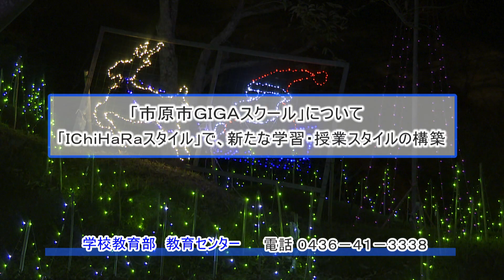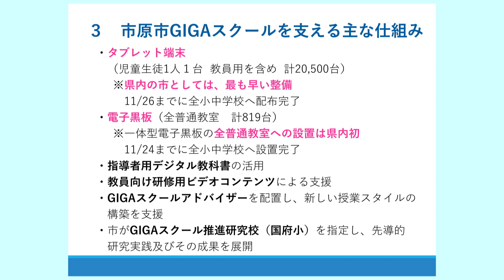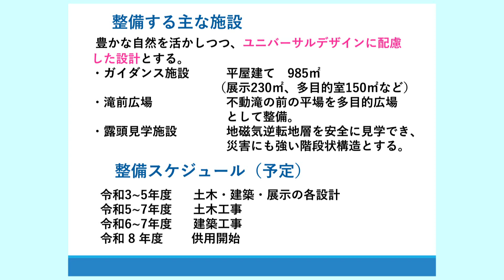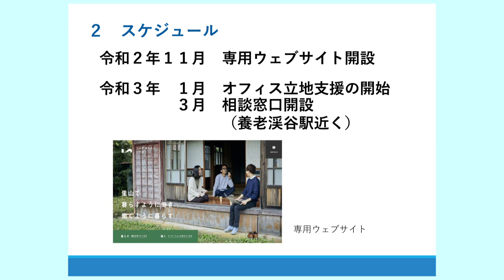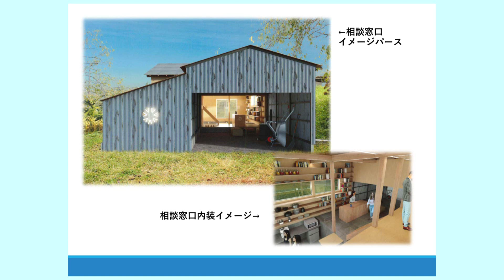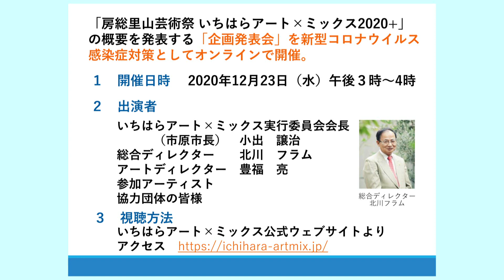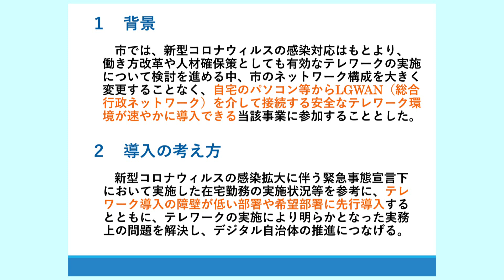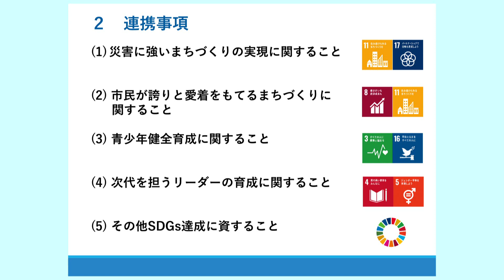【千葉県市原市】令和2年11月27日 市長定例記者会見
令和2年11月27日に実施した市長定例記者会見の動画です。
【案件】
１　「市原市GIGAスクール」について　「IChiHaRaスタイル」で、新たな学習・授業スタイルの構築
２　養老川流域田淵の地磁気逆転地層整備基本計画を策定
３　「房総里山芸術祭 いちはらアート×ミックス2020+」企画発表会をオンラインにて開催
４　市役所にテレワークを導入  ～自治体テレワーク推進実証実験事業～
５　市原市と一般社団法人市原青年会議所がSDGs達成に向けて包括連携協定を締結

「市原市ＧＩＧＡスクール」について、ご説明いたします。

本市では、誰一人取り残すことなく、公正に個別最適化された学習環境や学びの保障を実現するため、全庁を挙げたプロジェクトチームを組織し、他市に先駆けて、ＩＣＴ環境の整備に取り組んでまいりました。

その結果、県内の市としては最も早く、全児童生徒に１人１台のタブレット端末の学校への配布を、さらには小中学校の全普通教室に電子黒板の整備を完了しました。
併せて、高速インターネット環境等の整備も図っております。

市原市のＧＩＧＡスクールは、単に機器の整備を目的とするものではありません。

これらを活用して、「学力を基礎として、必要な情報を収集・分析し、それらを活用し主体的に課題解決する子どもの育成」を目指し、これまでの教育実践と、恵まれたＩＣＴ環境を最大限活用したベストミックスにより、新たな学習スタイル・授業スタイルを構築してまいります。

この考え方を市民にわかりやすく浸透させ、市内各小中学校において統一的に取組を進めるため、市原市独自の「IChiHaRa(いちはら)スタイル」を設定し、ローマ字表記の「Ｉ」「Ｃ」「Ｈ」「Ｒ」を頭文字とした、４つの段階を示しました。

これに基づき、各学校において効果的かつスピード感を持って、シームレスに取り組みを展開してまいります。

また、ハード面での環境整備を最大限に活用してもらうため、教員向け研修用ビデオコンテンツを作成するとともに、新たな授業スタイルの構築に向けた支援を行うＧＩＧＡスクールアドバイザーを新たに配置するなど、教員への支援策も講じています。

このほか、小規模学級特認校として情報教育の実績を積み上げてきた国府小学校を、新たに市原市のＧＩＧＡスクール推進研究校に指定しました。他の学校に先駆けた先導的な研究実践を行い、その取組を市内全小中学校へと展開してまいります。
市原市の小中学校に通う全ての子供たちが希望を持ち、夢に向かって挑戦できるよう、新しい時代に求められる能力の育成を図ってまいります。

養老川流域田淵の地磁気逆転地層の整備基本計画について、ご説明いたします。

昨年度までに市で取得した県道市原天津小湊線から養老川までの緩やかな沢沿いの約２８,５００㎡の土地に、駐車場、ガイダンス施設、川沿いの露頭まで約５００ｍの園路、露頭見学施設などを整備し、令和８年度に全面供用開始をする計画を定めました。

計画策定にあたっては、現状と課題を分析し、そこから目指すべき姿、導入施設、展示のあり方について、茨城大学の岡田教授を委員長とする研究者、教育者、観光関係者で組織する市原市地磁気逆転地層保存活用検討委員会で検討を行う中に、文化庁、千葉県、地元町会、小中学校の教職員、チバニアンガイドも同席し、意見集約に努めました。

ガイダンス施設は、この地層が世界的に貴重なものであることを露頭見学の前にしっかりと学んでいただくために、整備エリアの入り口に建設します。そこでは、映像などで、地球の仕組みから地磁気逆転の仕組み、房総半島の地質の特徴、最新の研究情報の紹介をわかりやすく展示します。

そして、地層付近の見学環境は、度々増水する養老川沿いということもあり、階段型護岸整備の手法を取り入れたものとし、地質年代の境界指標となる白尾(びゃくび)火山(かざん)灰層(ばいそう)に触れることができる高さに設計します。

今後は、この整備基本計画に基づき、土木や建築、展示の設計を令和３年度から５年度に行い、整備工事を５年度から７年度に施工し、８年度供用開始を目指します。

地球上でのこの貴重な場所を将来に確実に残していくためにしっかりと整備を行い、基本テーマとした「大いなる自然と文化を学び、継承するチバニアン体感フィールド」を体現してまいります。

いちはらライフ＆ワークコミッションの設立について、ご説明いたします。

令和2年3月に観光庁の観光地域づくり候補法人として登録され、市原市観光協会を母体とする市原ＤＭＯが、本市南部地域への移住やオフィスの立地を検討している個人と企業をワンストップ体制で支援する「いちはらライフ＆ワークコミッション」を設立します。

新型コロナウイルス感染症の流行に伴い、個人の地方移住や首都圏企業のオフィスの分散化の動きが加速しております。
本市の南部地域は、都心から車で１時間程度の距離にありながらゴルフ場や高滝湖、養老渓谷などの豊かな自然を有し、廃校や里山を活用した「いちはら×アートミックス」などの地域を巻き込んだ芸術活動が盛んであり、移住を検討される方々には選択肢の一つになるのではないかと思われます。

そこで、この魅力溢れる本市南部地域への移住やオフィスの立地の促進に取り組むため、まずは、専用ＷＥＢサイトを開設し、実際に移住された方々へのインタビューや加茂学園で行っている特徴的な英語教育の取組など本市南部地域の魅力を紹介いたします。

また、来春には新たに養老渓谷駅近くに移住希望者向けのワンストップ相談窓口を開設します。

この相談窓口は、空き家をリノベーションし開設するもので、立地場所は、市原市の観光大使でありテレビ番組でもお馴染みの千葉住職の宝林寺の近くにあり、さらに、開設と同時期に開催するアート×ミックスの作品展示場所にも近い所を選定いたしました。

移住に関心のない来訪者でも、気軽に立ち寄りやすい場所にすることで、交流人口を定住人口の拡大に繋げていければと考えております」

そして、この相談窓口の運営は、市原ＤＭＯが担い、オンライン、対面の双方から個人と企業を支援します。

特に、元市原市地域おこし協力隊の高橋洋介さんが代表を務め、本市南部地域で空き家の調査、物件紹介を行っている「開宅舎」とも連携し、利用者ニーズに応じた物件の提案も行ってまいります。
また、首都圏のオフィス移転ニーズを捉え、企業のセカンドオフィスや
ＢＣＰオフィスの立地を支援し、地元企業とのマッチングによる、地域
経済の活性化にも取り組みます。

この専用ＷＥＢサイトと相談窓口の開設を通じ、本市の強みである充実したゴルフ環境や芸術活動を活かし、首都圏のゴルフ愛好家や若手アーティスト等をメインターゲットとした移住プロモーション活動を積極的に展開
するとともに、新型コロナウイルス感染症による新たな生活様式にも対応した、南部地域への移住、オフィス立地の促進に取り組んでまいります。

「房総里山芸術祭 いちはらアート×ミックス2020＋」オンライン企画発表会の開催について、ご説明いたします。

2021年3月20日より開催いたします、「房総里山芸術祭 いちはらアート×
ミックス2020＋」の開催概要を発表する企画発表会を、12月23日に開催いたします。

今回の企画発表会は、新型コロナウイルス感染症の感染拡大を防止するため、これまでで初めてとなるオンラインでの開催となります。

当日は、実行委員会会長である私より、コロナ禍を乗り越える「新たな芸術祭」としての開催趣旨や意義をお伝えするほか、総合ディレクターの北川フラム氏や参加アーティストより、いちはらアート×ミックス2020＋の特徴や見どころを御紹介します。

いちはらアート×ミックス2020は、今年の3月20日からの開催を予定していましたが、新型コロナウイルス感染症の影響により開催を延期いたしました。
コロナ禍における「新しい生活様式」が示され、社会経済活動のレベルが段階的に引き上げられる中、いちはらアート×ミックスは、今できる社会経済活動・文化芸術活動を継続し、市外からの来場者のみならず、市民の愛着と誇りの創生、地域活性化や交流人口の創出などの好循環を生み出すことのできるポテンシャルがある芸術祭であると考えます。

このため、開催を中止することなく、「新しい生活様式」に対応した、「新たな芸術祭」として開催することを決定しました。

これまでの開催により培った資産を礎に未来へ引き継ぐとともに、度重なる災害からの復興とコロナ禍により変わりゆく社会に立ち向かう「挑戦」をテーマに加えること、これにより芸術祭に付加価値を与えるということを、延期後のタイトルの「＋」（プラス）に込めています。

企画発表会の様子は、オンラインにてお届けするほか、メディアの皆様におかれましては、市原湖畔美術館にてご覧いただくこともできますので、ぜひご参加ください。

市役所にテレワークを導入することについて、ご説明いたします。

第３波ともいうべき新型コロナウイルス感染症が拡大している中、感染症対策はもとより、職員が場所にとらわれずに能力を発揮できる効率的な働き方を推進するため、テレワークを導入することといたしました。

今回のテレワーク導入は、「地方公共団体 情報システム機構」及び「独立行政法人 情報処理推進機構」が実施する「自治体テレワーク推進実証実験事業」に参加するものです。
先般の緊急事態宣言下における在宅勤務などの経験を活かし、最大250人の職員を対象とするテレワークを実施し、内部事務のデジタル変革による行政事務のさらなる生産性向上を実現し、市民サービスの向上につなげてまいります。

なお、テレワークシステムには、自宅のパソコンからもアクセスが可能で、総務省から示されているセキュリティ要件を満たしており、実証実験期間中は無償で提供されます。

実証実験は、令和３年度末までを予定しており、テレワークの実施により
明らかになった実務上の問題を解決しながら、進めてまいります。

ＳＤＧｓ達成に向けた市原市と一般社団法人市原青年会議所との包括連携協定の締結について、ご説明いたします。

本日、市原市と一般社団法人市原青年会議所は、ＳＤＧｓ達成を目的とした取組を協力して進めるため、包括連携協定を締結したことをお知らせいたします。

一般社団法人市原青年会議所は、次代の担い手となる青年たちが、「明るいかな社会」を目指し、様々な活動を行っています。

昨年の台風・大雨被害の際には、飲料水の配給等のボランティア活動を行い、また、本年のコロナ禍においては、本市にマスクを寄附する等、ＳＤＧｓの理念である「誰一人取り残さない」社会の実現に寄与しています。

本市においても、都市像の実現を目指して総合計画を推進する中、ＳＤＧｓ達成に向けて、各施策に取り組んでおり、両者の目指す方向は一致しています。

そこで、両者はＳＤＧｓ達成を目的に、包括連携協定を締結し、次の5つの事項について連携してまいります。
1 災害に強いまちづくりの実現に関すると
2 市民が誇りと愛着をもてるまちづくりに関すること
3　青少年健全育成に関すること
4　次代を担うリーダーの育成に関すること
5　その他ＳＤＧｓ達成に資すること
以上の事項について連携して取り組んでまいります。

昨年の災害は記憶に新しく、また、現在もなお感染拡大が危惧されております新型コロナウイルスの不安も尽きない中ではありますが、そのようなときだからこそ、双方の強みや利点を生かし、強い協力関係の下、ＳＤＧｓの理念である「誰一人取り残さない」社会の実現にまい進してまいります。